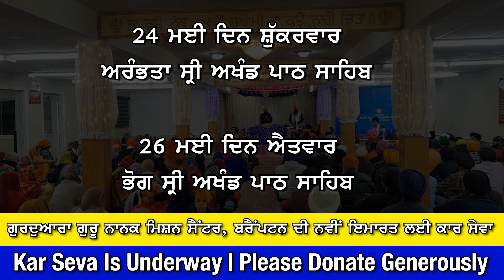ਗੁਰਦੁਆਰਾ ਗੁਰੂ ਨਾਨਕ ਮਿਸ਼ਨ ਸੈਟਰ , ਬਰੈਪਟਨ ਦੀ ਨਵੀ ਇਮਾਰਤ ਲਈ ਕਾਰ ਸੇਵਾ